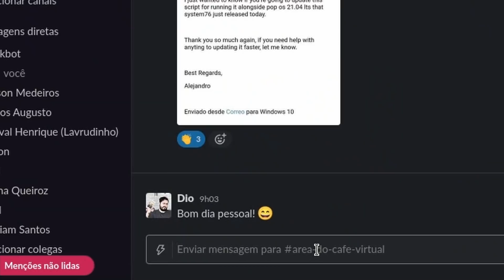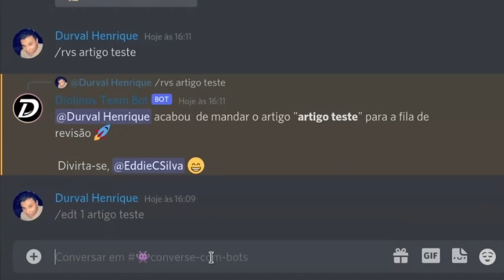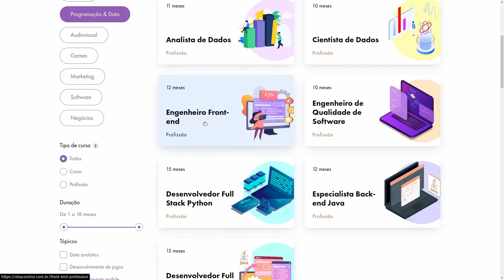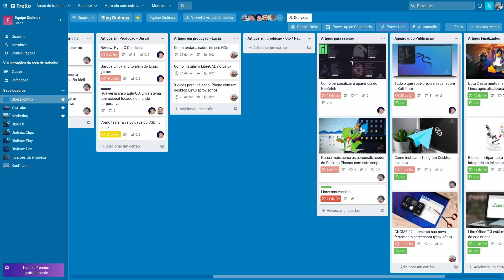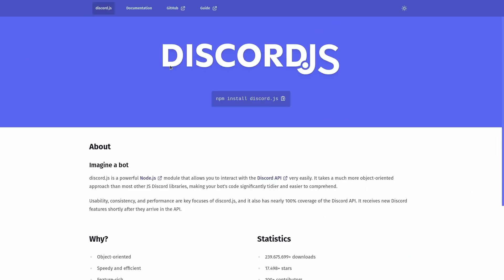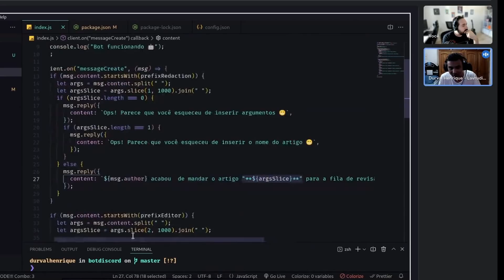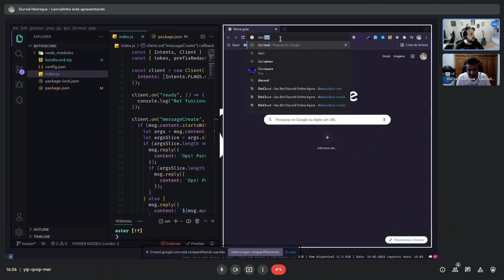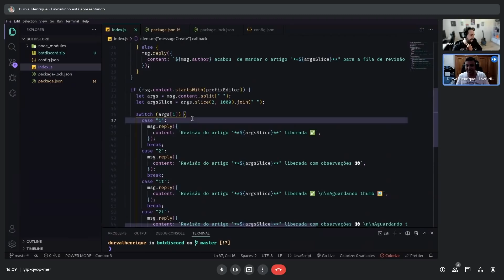É oficial, este canal usa BOTS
A utilização de bots para tarefas repetitivas, especialmente na comunicação, está cada dia mais comum, e hoje, vamos mostrar para vocês como implementamos o nosso primeiro bot de discord para comunicação interna da equipe Diolinux. O Código dele é aberto, então você pode consultar para ver como funciona.

‣ Leonardo Thozo
‣ Jonathan